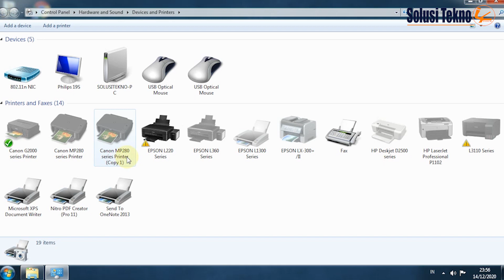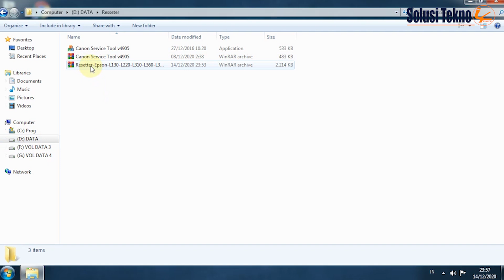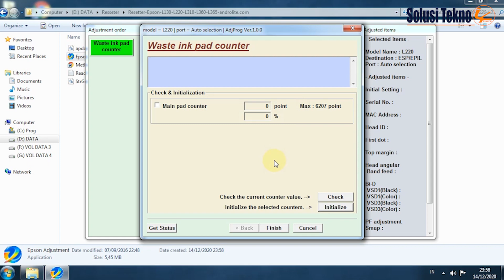CARA RESET EPSON L220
Jumpa lagi dengan Solusi Tekno, pada Video kali ini kami ingin berbagi bagaimana cara Reset Printer Epson L220.

Printer ini jarang sekali terjadi masalah, akan tetapi ketika digunakan sekitar 6000 lembar, ditandai dengan kedip pada lampu indikator Kertas dan tinta secara bergantian.

Jika anda mengalami permasalahan diatas, solusinya adalah  dengan cara melakukan reset.

Caranya untuk meresetnya teman-teman dapat mengikuti langkah-langkah seperti di Video ini.

Untuk melakukan reset ini dibutuhkan sebuah software atau aplikasi resetter, download pada link dibawah ini:

Dekimian uraian dari kami. Kami akan terus mengembangkan Channel ini. Kami tidak bosan-bosan untuk selalu berbagi Ilmu pengetahuan, Sedikit apapun kebaikan akan mendapat balasan-Nya. Terima kasih